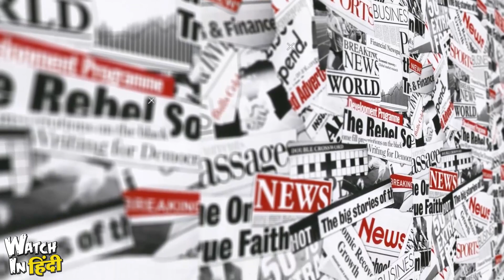दुनिया का सबसे खतरनाक स्नाइपर Worlds Most Dangerous Sniper